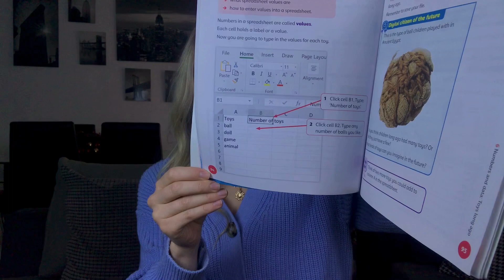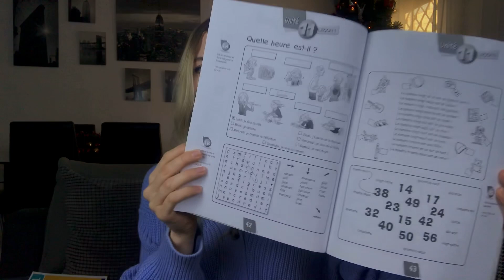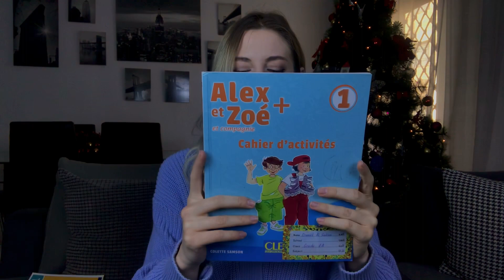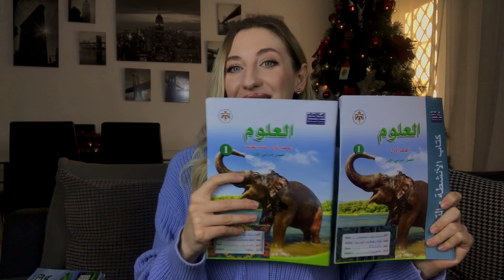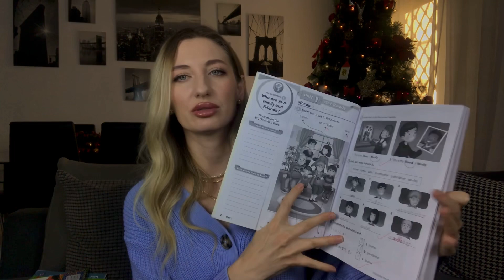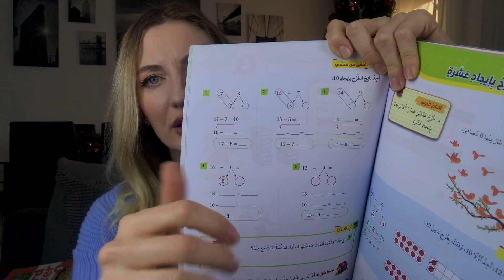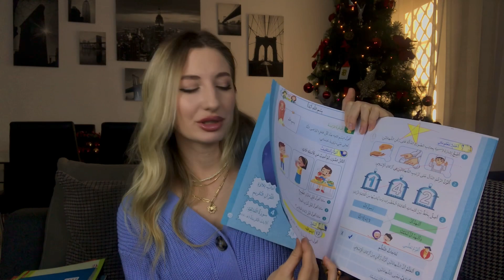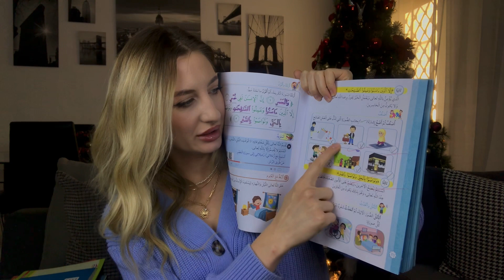Школа в Иордании / Амман